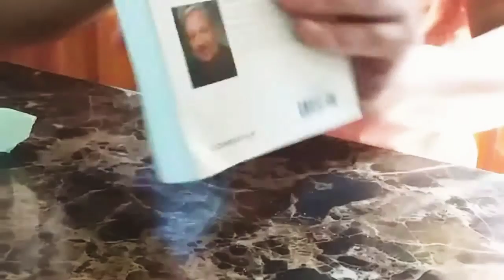A new book |Purpose Driven Church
To guide our band :)